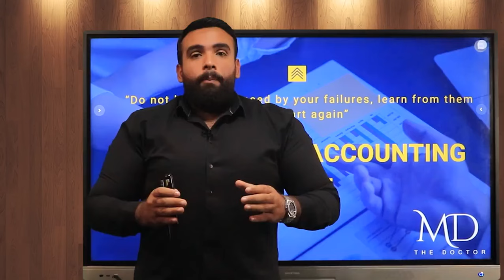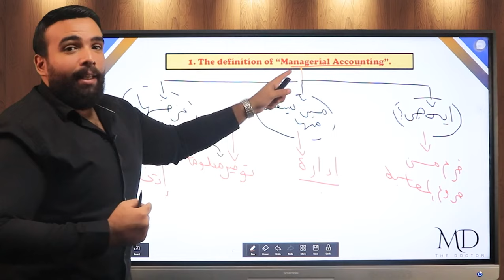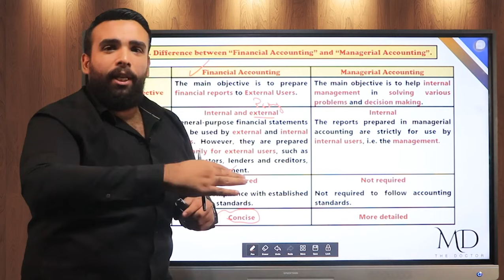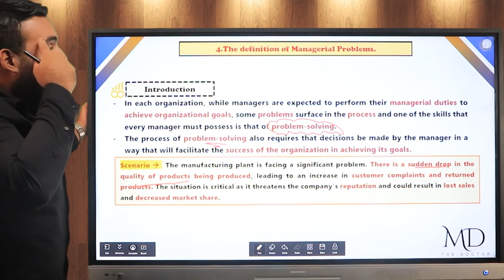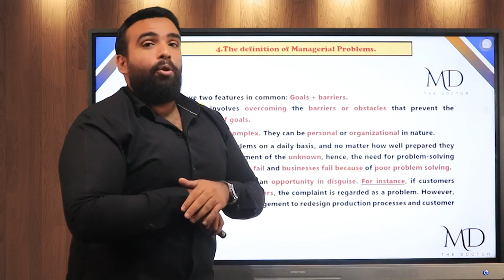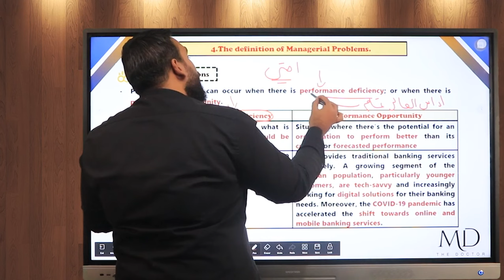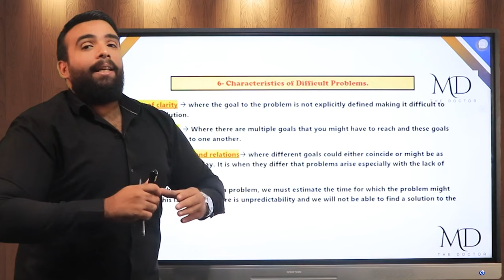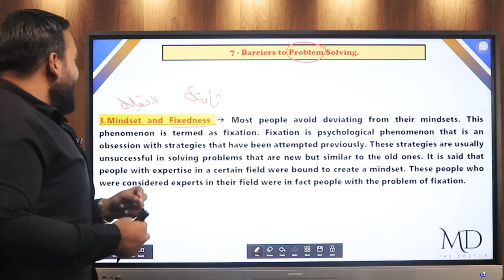Chapter (1) Managerial Accounting (Business Department)